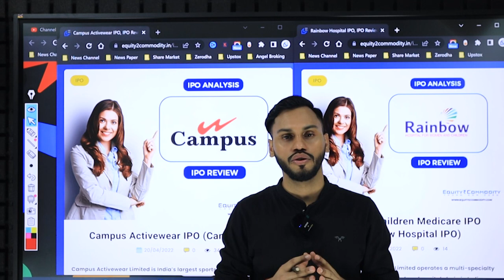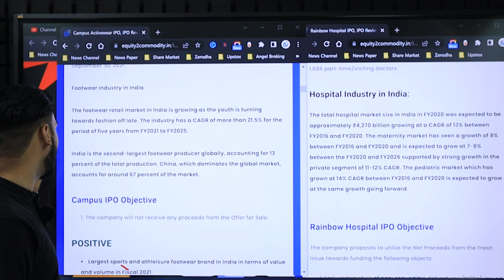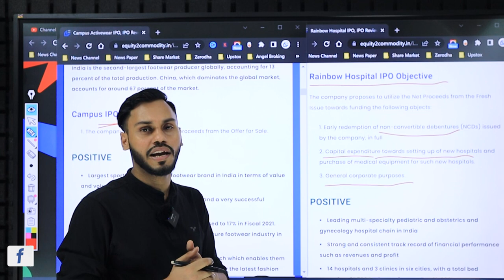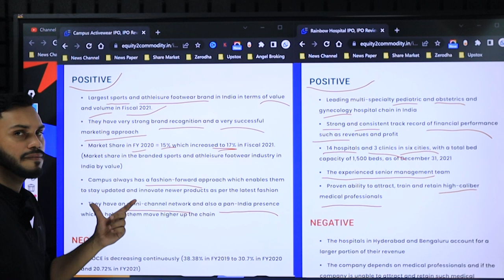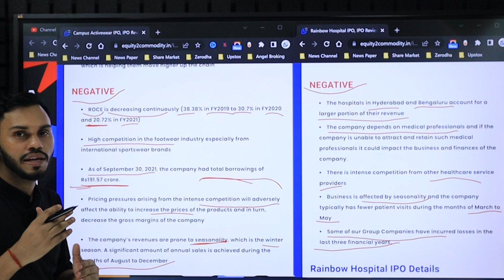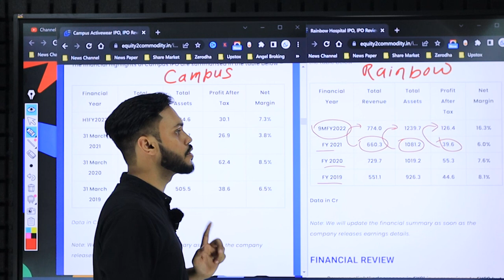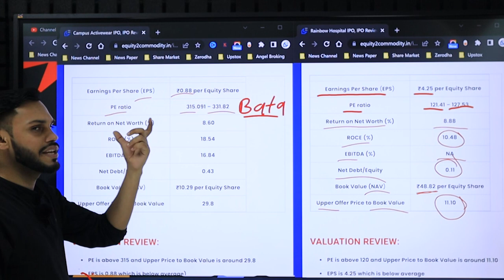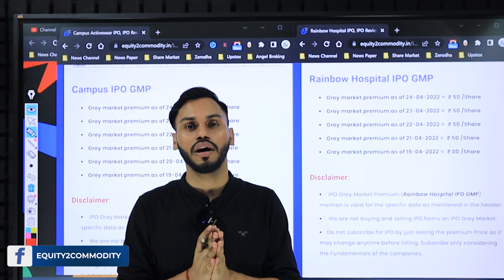CAMPUS IPO VS RAINBOW IPO | WHICH ONE IS BETTER? | CAMPUS IPO GMP | LISTING GAINS?